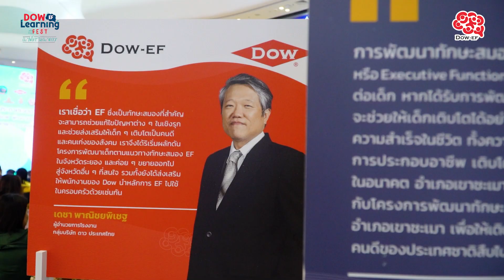Dow EF Learning Fest ปั้นเด็กให้เป็นดาว! - ไฮไลต์กิจกรรม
🌟เชิญรับชมภาพบรรยากาศมหกรรม 🌟DOW-EF Learning Fest: ปั้น ‘เด็ก’ ให้เป็น ‘ดาว’🌟👶 เมื่อเดือนสิงหาฯ ที่ผ่านมา ที่ เซ็นทรัล ระยอง งานนี้ได้เปิดโอกาสให้พ่อแม่ผู้ปกครองชาวระยองและผู้ที่สนใจได้เรียนรู้เทคนิคการพัฒนาทักษะสมอง EF ให้กับเด็กๆ ผ่านฐานกิจกรรมส่งเสริมพัฒนาการของเด็กปฐมวัยและประถมศึกษาด้วยหลักการ EF มากมาย ทั้ง “ลานนิทานอีเอฟ” “คลินิก EF”  “ลาน EF Play เพลิน” กิจกรมเล่านิทานประกอบท่าทาง การแสดงของเด็กปฐมวัย พร้อมบรรยากาศ พิธีประกาศเจตนารมณ์ความร่วมมือ “โครงการ ดาว-อีเอฟ พัฒนาเยาวชนสู่ความสำเร็จ เพื่อระยองผาสุก” งานนี้จะสนุกแค่ไหน และ EF จะพาเด็กๆ ให้พัฒนาไปได้อย่างไรบ้าง มาดูกันเลย!